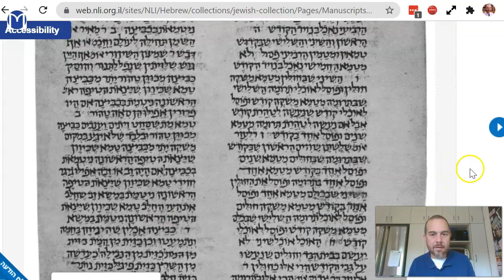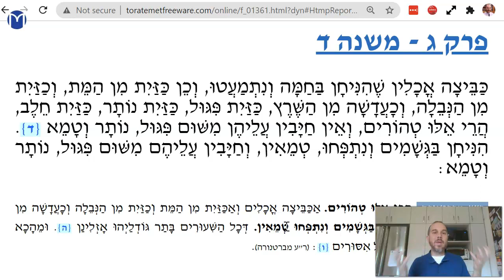Taharot Chapter 3 Mishnah 4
Contracting and expanding Tumah